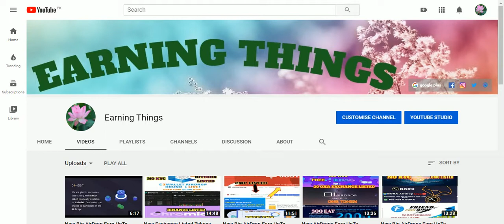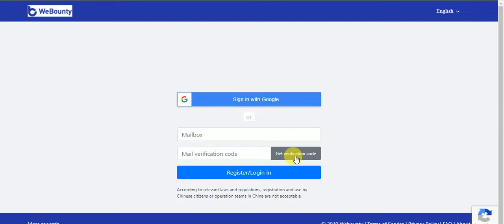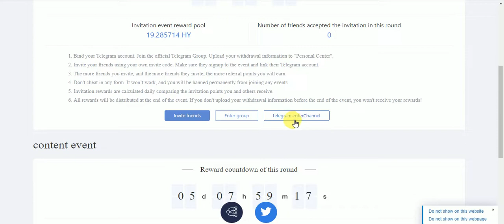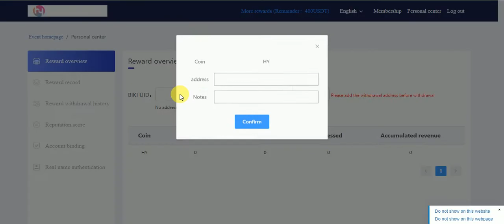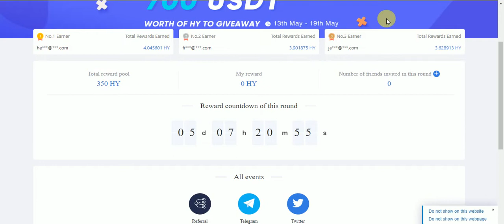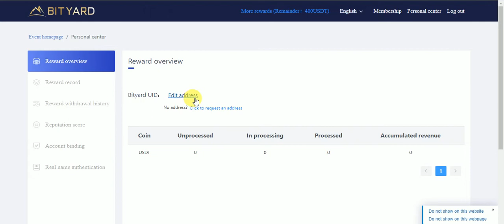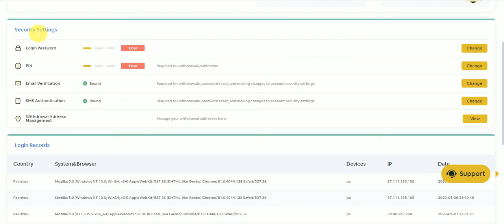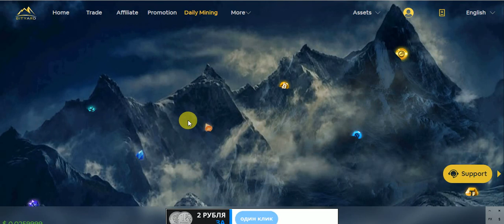New Big AirDrops & Bountys Earn To HY & BIKI 700 USD & BITYARD 258 bouns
New Big AirDrops & Bountys Earn To HY & BIKI 700 USD & BITYARD 258 bouns Earn Free No KYC
Assalamualaikum